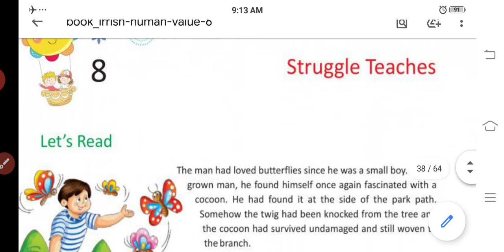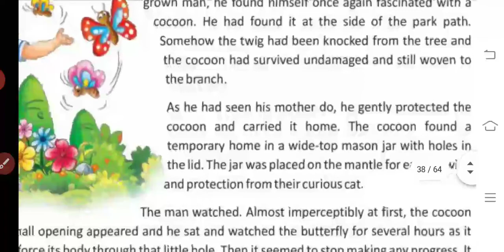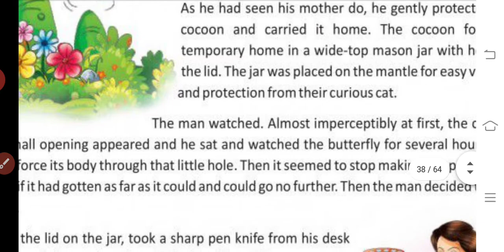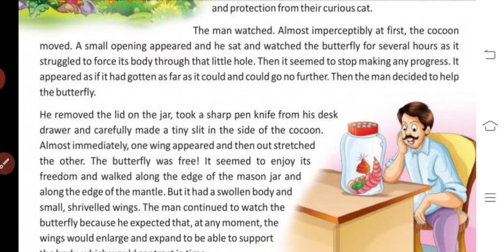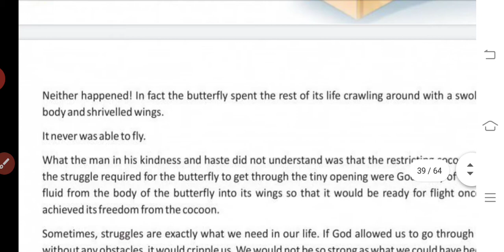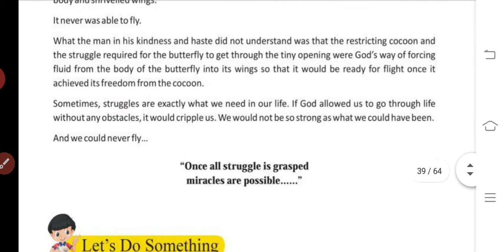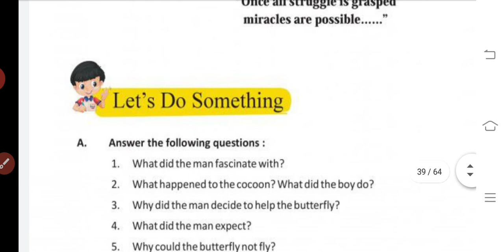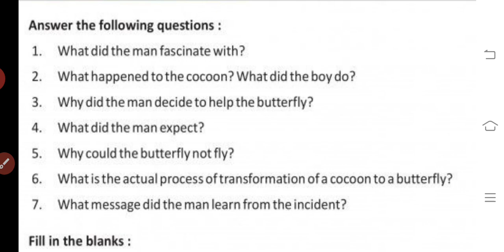6 std Moral science unit:8 Struggle teaches